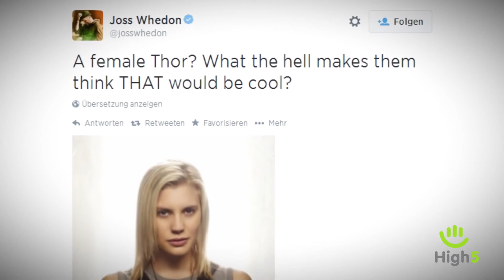Ein neuer Captain America? Thor ist unwürdig?! Marvel kündigt "Avengers NOW!" an - "Geblitzt"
Der Blitz verliert ein paar erklärende Worte über aktuelle Neuigkeiten von Marvel Comics bezüglich der Initiative "Avengers NOW"...

Gamer. Comicsammler. Serienjunkie. Der Blitz.